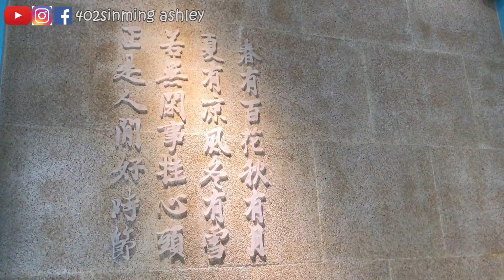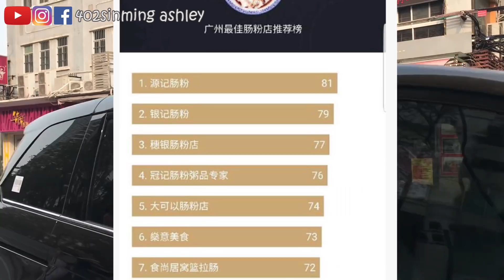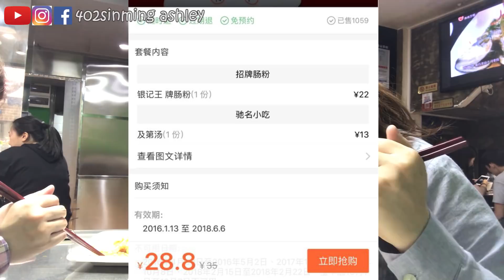閒遊廣州Ep3︱沒想到在這個環境下吃香港小食!!︱廣州竟然有腸粉排行榜?︱平靚正的腸粉店︱food in Guangzhou, China︱Ashley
訂閱402sinmingashley - 每週出新片

原來我是在網紅店內吃香港小食 *0*
喜歡在這種環境下聊聊天吃香港小食? 還是樸實的腸粉店呢?

1) 流水古巷
地址： 东风东路762号
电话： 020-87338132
营业时间： 周一至周日 07:30-22:00

2) 银记肠粉(宝华路店)
地址： 宝华路140号首层(恒宝华庭对面)
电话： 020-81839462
营业时间： 周一至周日 06:00-02:00 非营业时段 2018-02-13至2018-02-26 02:00-06:00

3) 南海潮布拉肠(多宝路店)
地址： 多宝路217号(近恒宝广场)
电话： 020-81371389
营业时间： 周一至周日 10:00-23:00

4) 美味香美食
地址: 上下九寶華路42-44號

聯絡Ashley ♥

Ashley ♥韓國人氣影片

Ashley ♥香港人氣影片

1) 深圳Vlog︱香港人開大陸銀行戶口很容易嗎?︱is it fine for HK people to register bank account in China?

2) 我的過大禮︱不專業過大禮儀式、流程與籌備︱香港vlog ︱Hong Kong vlog︱Chinese pre-wedding︱Ashley

3) Hong Kong Vlog︱梅窩一日遊Ep1︱香港離島遊︱梅窩適合都是市人居住嗎?

Ashley ♥深圳人氣影片

1) 藝遊深圳?!Ep11︱帶老媽遊深圳teamlab︱ 充滿藝術、科技、重拾童真的好地方︱China Vlog

2) 藝遊深圳?!Ep9︱想不到深圳酒店也有這種意想不到的貼心服務! 猜猜是甚麼?😏︱An unexpected hotel in Shenzhen, China?︱ China Vlog